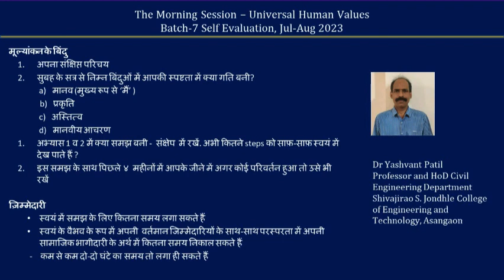Sharing Hindi Yashvant Patilji 2023 07 19 MS Batch7